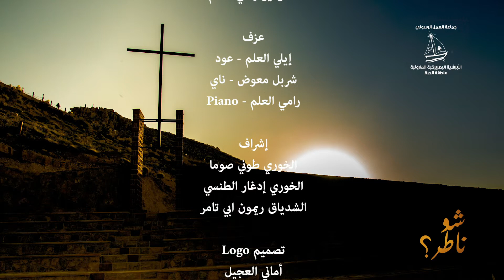EP06 أحد شفاء الأعمى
"شو ناطر؟"
الحلقة السادسة - أحد شفاء الأعمى
يمكنكم مشاهدة الحلقة أيضا على Charity TV
Filmed & Directed by Tony Doumith
Music Concept : Elie El Alam
Vocals : Elie El Alam - Rebecca Chalouhi
Mixing & Mastering : Studio Ramy El Alam
Musicians : Elie El Alam - Oud
Charbel Mouawad - Nay
Ramy El Alam - Piano
Logo Design : Amani Ojeil
Voice Over : Fady Abi Tamer